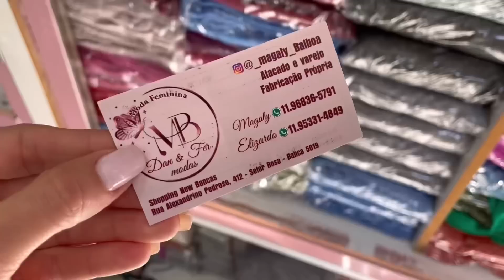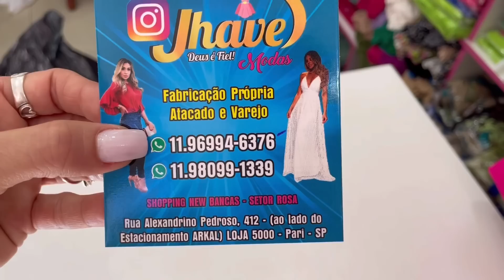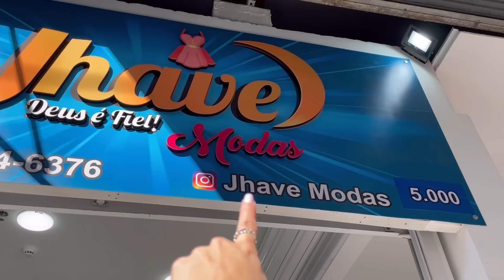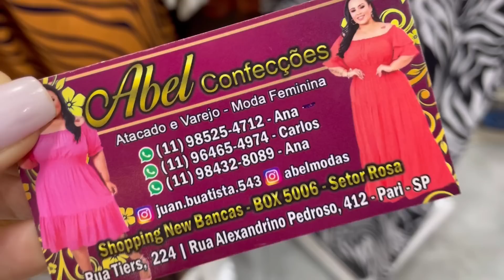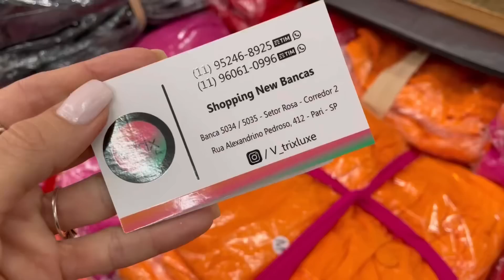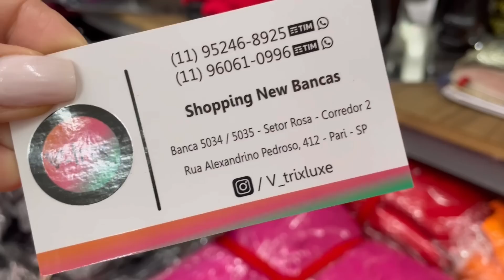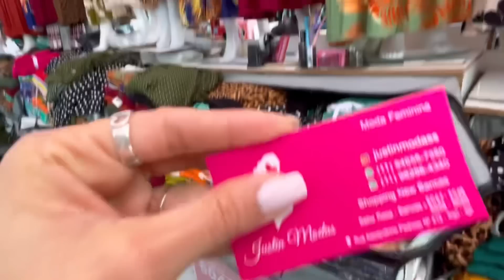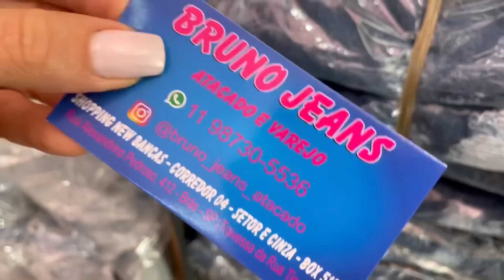Tour no New Bancas Setor Rosa - Fabricantes de Moda Feminina no Brás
Oi gente, finalmente vamos finalizar esse tour maravilhoso no shopping New Bancas rs, e vamos encerrar com muito estilo, cheio de vários contatos de fabricantes e lojistas incríveis.

Lojas e bancas:

🟠MB Modas (banca 5019)

🔵Jhave Modas (loja 5000)

🔴Abel Confecções (loja 5006)

🟢Donna Nanci (loja 5007)

🟣V-trix luxe (bancas 5034 e 5035)

⚪️Justin Modas (bancas 5047 até 5050)

🟤Bruno Jeans (banca 5155)

Veja também os outros setores do shopping